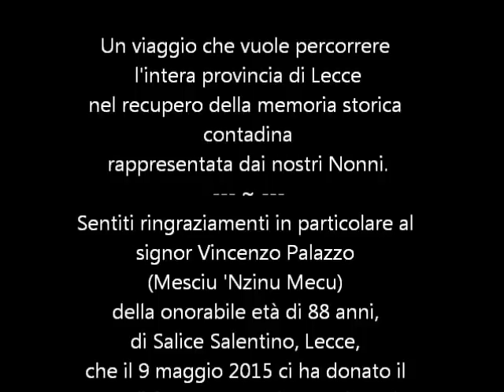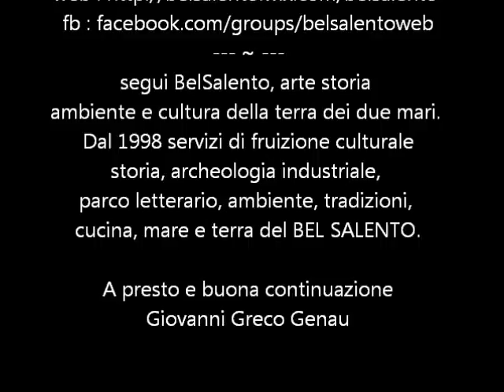il Mondo dei Contadini del Salento - Salice Salentino 2015, BelSalento intervista Mesciu Nzinu Mecu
il Mondo dei Contadini del Salento - Salice Salentino 9 maggio 2015, BelSalento intervista Vincenzo Palazzo (Mesciu Nzinu Mecu) di 88 anni. I Servizi di BelSalento.
BelSalento arte storia cultura e ambiente della Terra dei due Mari

Questo video è dedicato al MONDO DEI CONTADINI DELLA TERRA DEL SALENTO. Un viaggio che vuole percorrere l'intera provincia di Lecce nel recupero della memoria storica contadina rappresentata dai nostri Nonni.
Sentiti ringraziamenti in particolare al signor Vincenzo Palazzo
(Mesciu 'Nzinu Mecu) della onorabile età di 88 anni, di Salice Salentino, Lecce, che il 9 maggio 2015 ci ha donato il piacere di fare questa prima registrazione di alcune delle sue memorie
del mondo contadino
Sentiti ringraziamenti a Enzo Fina del gruppo MUSICàNTICA
(Sounds of Mediterranean Italy) che ci ha fornito il brano musicale di sottofondo - Cozze Cuzzeddhre - dall'album "auccalamma"
BelSalento è una produzione GIOVECOM - giovani e comunicazione
Video realizzato il 9/05/2015 da "GIOVECOM - giovani e comunicazione" di Giovanni Greco
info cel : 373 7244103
Segui BelSalento, arte storia ambiente e cultura della terra dei due mari. Dal 1998 servizi di fruizione culturale storia, archeologia industriale, parco letterario, ambiente, tradizioni, cucina, mare e terra del BEL SALENTO.

LA FLOTTA DI BelSalento
qui riunita al Blog

e i rispettivi sei siti internet :

1) BelSalento Parco Letterario, Archeologia Industriale, Preistoria, Storia e Ambiente

e nella pagina "Bel Salento - Solo per divertimento"
(coamministratori Giovanni Greco e Emi Rizzo)
441
BelSalento è un progetto GIOVECOM - giovani e comunicazione - di Giovanni Greco

A presto e buona continuazione
Giovanni Greco Genau